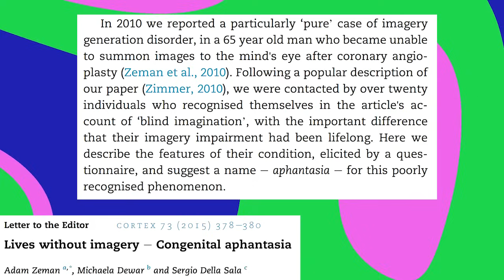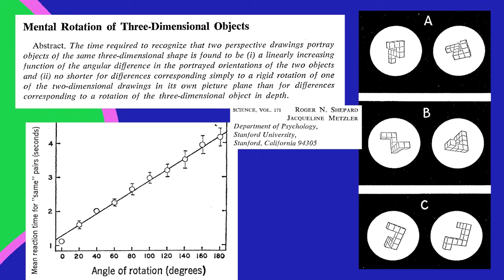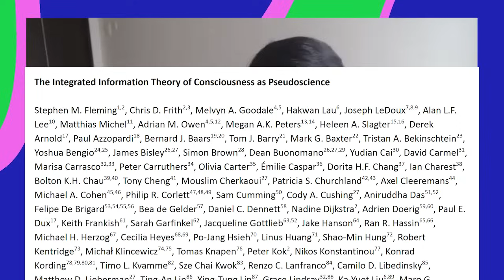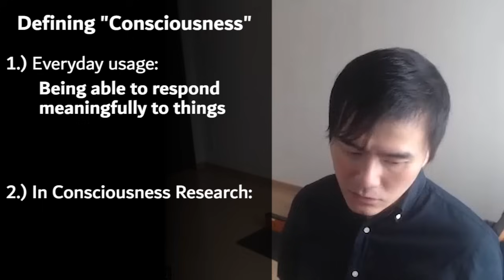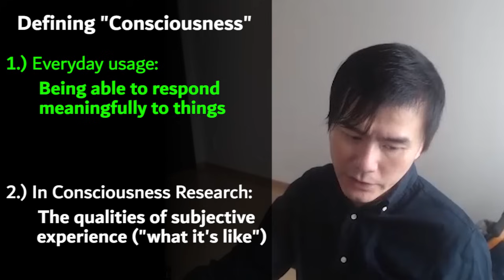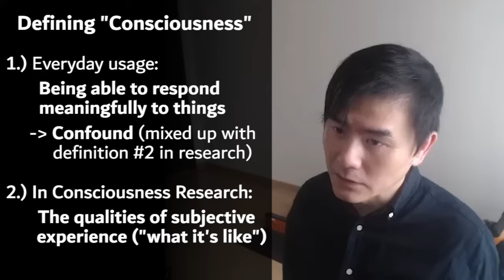Aphantasia: Why "Blind Imagination" Could Be the Key to Understanding Consciousness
People with aphantasia can't make mental images. This condition could be the key to understanding consciousness in the brain. Dr. Hakwan Lau explains how aphantasia can help researchers in the field solve a problem that undermines most consciousness research, how it is a real-world example of the "hard problem" of consciousness, and why Global Neuronal Workspace Theory might collapse if tested properly.

Corrections/clarifications:
 - People use different strategies for mental rotation, whether or not they have aphantasia. It's not always visual rotation of the image. Some people use more analytic strategies. For Hakwan 's hypothesis to be viable, there only needs to be a subset of aphantasic people who rotate images using unconscious mental imagery.

In Consciousness we Trust: The Cognitive Neuroscience of Subjective Experience

Chapters:
0:00 Introduction: Aphantasia Test
0:44 Mental Rotation and Consciousness Research
2:43 Defining Consciousness (The Right Way)
5:14 Aphantasia
8:31 Mental Rotation in Aphantasia
10:40 Bad Consciousness Research
11:23 Back to the Hard Problem
12:45 Testing Theories of Consciousness
15:06 Problems With Consciousness Research (Global Workspace Theory)

Images:
Spider and rooster from Michalowsky et al.'s (2017) Set of Fear Inducing Pictures (SFIP)
Dog in teacup from Kurdi et al.'s (2017) Open Affective Standardized Image Set (OASIS)